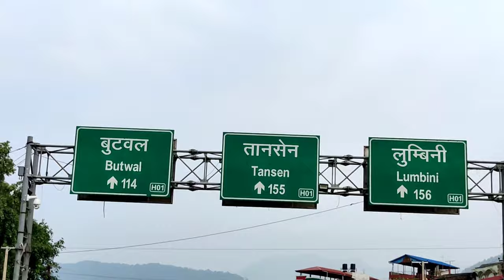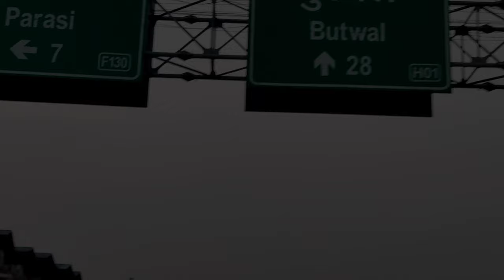Tour De Lumbini 2022 Day 2: Narayangarh - Butwal 120 KM | Panc TheSoloRider @Sunilkhyaju